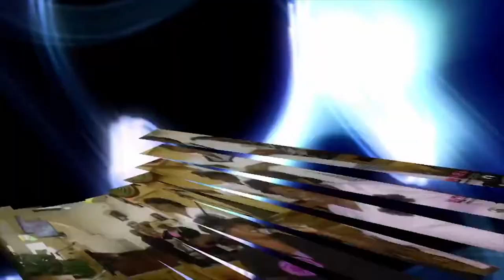Cancel Save changes T.R.C's TRAILBLAZERS e1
FINALLY!!! OUR VERY 1st EPISODE OF TRAILBLAZERS !!

We are delighted to introduce you all to Missionary Kimberley Crooks, our 1st Special Guest to be interviewed on our 1st Episode of Trailblazers.

Discussion will entail her life as a young Leader serving in several different offices in the HBAC organization. Her trail has been one of great reckoning and certainly promises inspiration, insight, assurance and a true life experience for those prospective leaders who are undergoing various atrocities due to the weight of anointing on their lives.

It's true that only those who've experienced a situation can truly speak of it. Come and be edified and inspired by Missionary Kimberley Crooks' story as she outlines her experiences as a young leader.

She is undoubtingly Ascending_To_Heavenly_Places while she lives a life poured out in servitude to the Lord.

Location: The Restoration Center Ministries, Gravel Lane, Montego Bay, St. James.